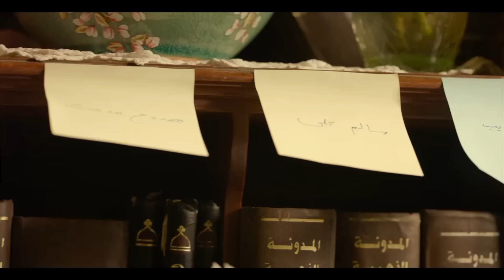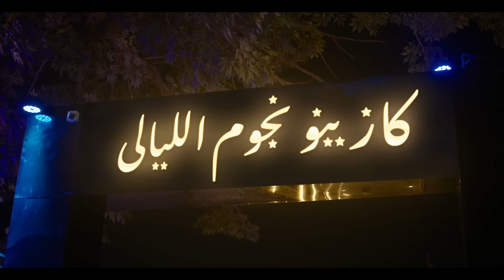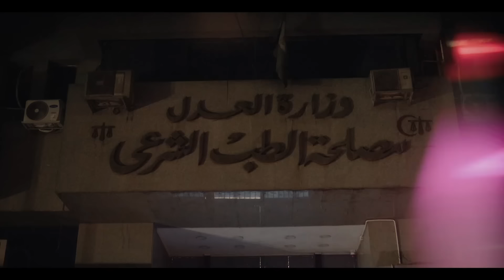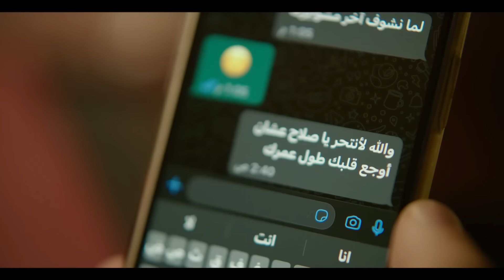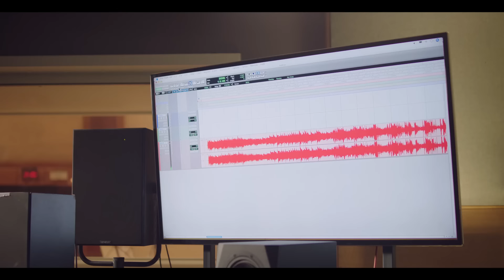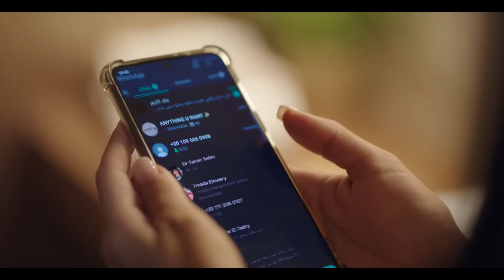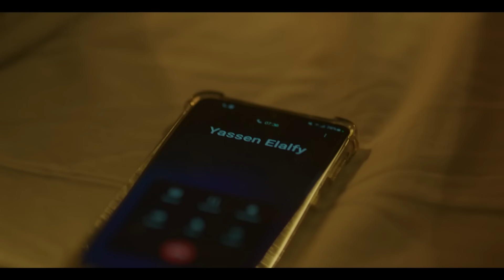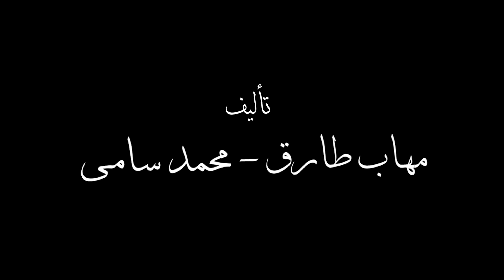فيلم نعمة الأفوكاتو | بطولة مي عمر | 2024 - Nema El Avocato | Mai Omar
ملخص كامل لـ مسلسل نعمة الأفوكاتو بطولة مي عمر 2024
Full summary of the Nema El Avocato series, starring Mai Omar, 2024
تدور احداث المسلسل في إطار درامي، تعمل المحامية الشابة الطموحة (نعمة) على مساندة زوجها الفاشل كي ينجح في حياته، لكن حياتها تنقلب رأسًا على عقب بعد اكتشافها خيانته لها، وتحاول الانتقام منه

طاقم العمل :
مى عمر - أحمد زاهر - كمال أبورية - أروى جودة - سلوى عثمان - سامي مغاوري - لبنى ونس - عماد زيادة - هدير عبدالناصر - غادة فلفل - أحمد ماجد - ولاء الشريف - محمود غريب

Egyptian Series - Mai Omar
N'eama El Avoccato TV Series 2024
مسلسل نعمة الافوكاتو - مي عمر 2024

تأليف : مهاب طارق - محمد سامي
إخراج : محمد سامي
انتاج : For Ever - مها سليم